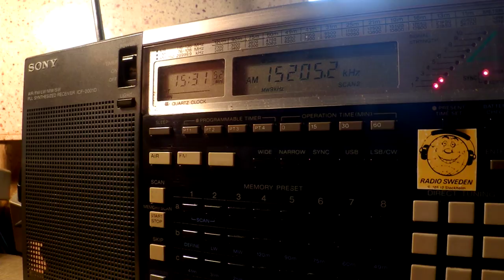30 07 2016 Radio Adal in Tigrinya to EaAf 1530 on 15205 Issoudun